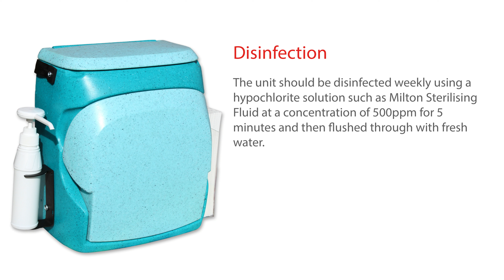How to set up and maintain the KiddiWash Xtra children's handwash unit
Portable, robust and easy to clean, the KiddiWash Xtra is the perfect portable warm water hand washing unit for smaller hands – and is ideal for preschool and nursery situations.
And every KiddiWash Xtra now comes with FREE paper hand towel holder and soap bottle and bracket.